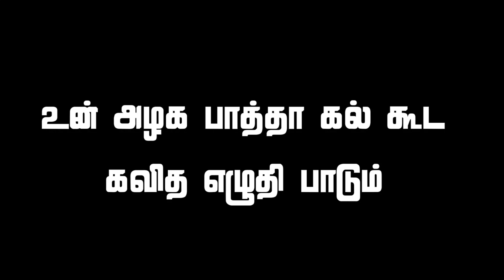Chennai Gana Sudhakar New Trending Love Failure Song Whatsapp Status Tamil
Black screen what's app status
Love song
Favorite song
Gana love failiure song
Chennai gana song
Gana love song download
Tamil whats app lyrics
Tamil whatsapp status
Gana love song new
Tamil mass lyrics
Tanil gethu lyrics
Mass status
Life status
Attitude status
Tamil lyrical status
Sad status
Motivation status
Friendships status
White screen what's app lyrics
Break up what's app lyrics
Tamil mass status
Tamil black screen what's app status
Tamil black screen what's app lyrics
Tamil love what's app lyrics
Tamil 90s what's app lyrics
Tamil 90s what's app status
Tamil green screen what's app lyrics
Tamil green screen what's app status
Ilaiyaraja Tamil what's app lyrics
Tamil ilaiyaraja what's app status
Black screen lyrics video Tamil
What's app lyrics
Tamil what's app status
Love lyrics video
Motivation status
Motivation lyrics
Black screen what's app lyrics
Trending gana what's app lyrics
Trending gana what's app status
Black screen video
Black screen
Black screen love song
Black screen love what's app lyrics
Black screen sad
Black screen trending video
Black screen trending lyrics
Black screen trending status
Best love what's app lyrics
Friends what's app lyrics
Black screen friends ship status
Bgm love what's app lyrics
Love song what's app status
Tamil gethu black screen what's app status
Tamil mass Black screen what's app status
Tamil trending mass status
Annan thangachi what's app status
Annan thambi what's app status
Akka thangachi what's app status
Friends day status
School natpu black screen what's app status
College what's app status
Friendship what's app status
Black screen friendship lyrics
Naptu what's app status
Black screen Tamil what's app status
Life motivation status
Love failiure trending what's app status
Love failiure what's app lyrics
Chennai gana black screen what's app lyrics
Chennai gana black screen what's app status
Gana gethu black screen what's app lyrics
Gethu pasanga status
Tamil status
Love song bgm
Love song trending bgm
Female what's app lyrics
Love black screen what's app lyrics
Love black screen status
Gethu song tamil status
Life motivation status
Tamil mass status
Tamil mass song
Tamil love failiure status
Tamil sad status
Tamil lyrics
Tamil status
Kadhal tholvi
Channai gana love failiure status

🔥🔸🔸Gana Pullingo Media 🔸🔸🔥

tamil lyrics
chennai gana feelings what's app status
tamil_black_what​'sapp_status
Tamil black screen love status
tamil_actor_surya_what​'s_status
chennai​ gana what's app status
chennai gana song
tamil chennai gana status
chennai gana saran what's app status
chennai gana maigil what's app status
chennai gana sudhagar what's app status
chennai gana feeling what's app status
chennai gana love most failings what's app status
chennai gana mass kethu what's app status
tamil_actor_surya_what​'s_status
friends tamil what's app status
chennai gana
charli bgm
natpe thunai